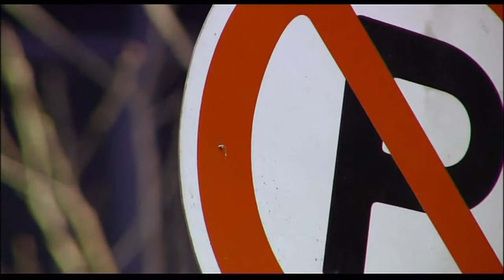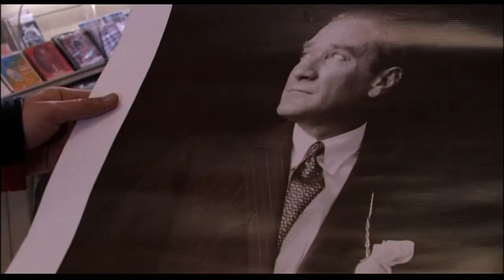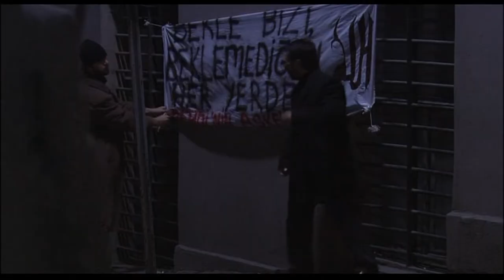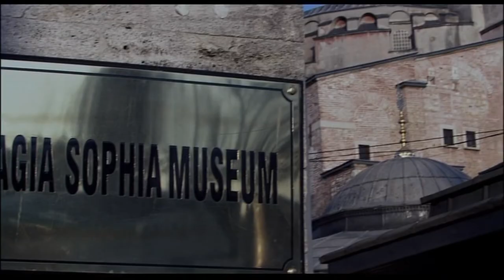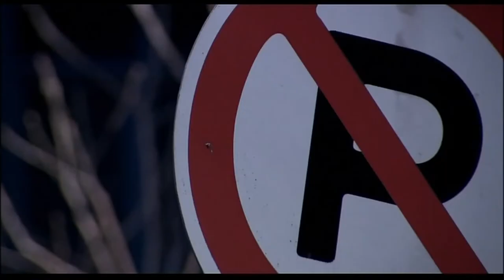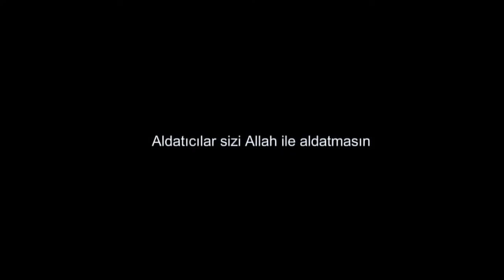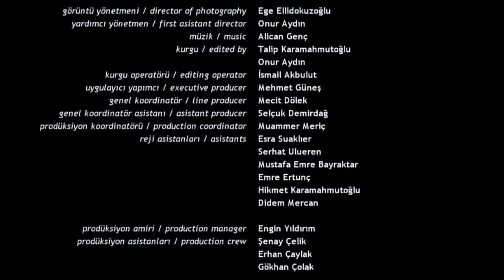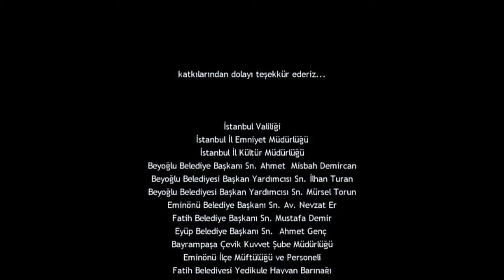GİRDAP - (Cemaat, Tarikat Belası) Full Film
Tarikatların, cemaatlerin, ülkemizin başında nasıl büyük bir bela olduğunu anlatan, gerçek olaylardan esinlenilmiş sinema filmi.
Başta feto olmak üzere, cemaat yapılarının üstüne cesaretle giden çok özel bir proje. Mutlaka seyredin.